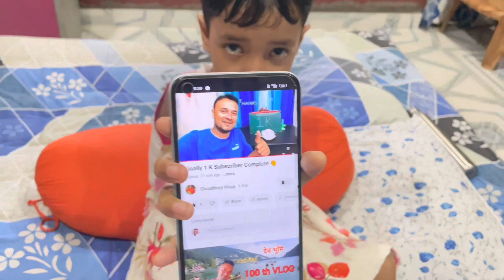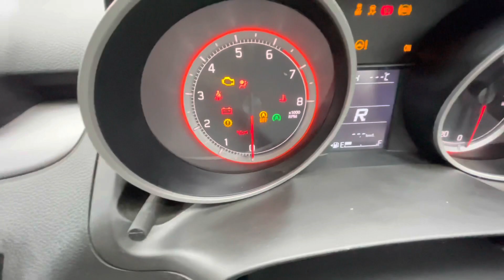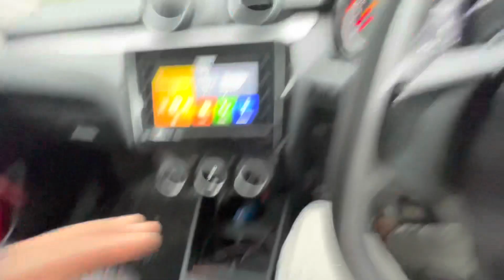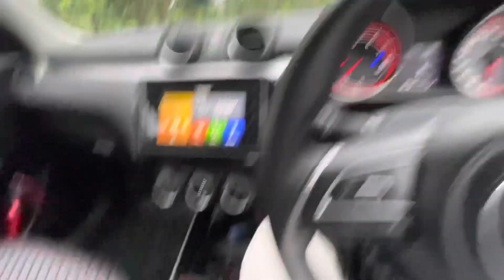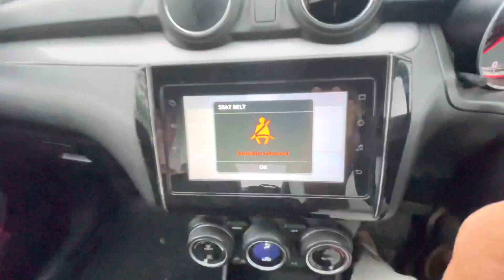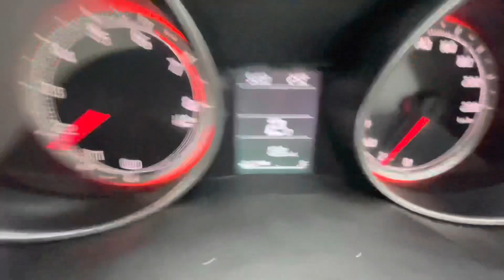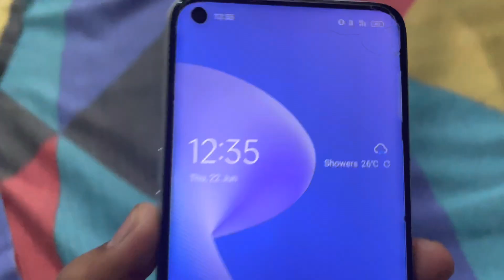Finally Automatic Car Chala Liya || Automatic Car Beginners Guide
Automatic car driving
Auto gear car